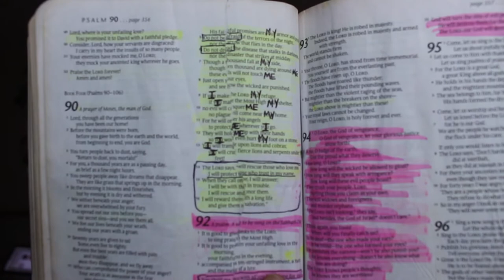PSALM 91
This was a tip given to me by my mother. A refreshing and affirming way to take this Psalm more personal to you. Let me know below what are some of your tips and tricks for reading the word